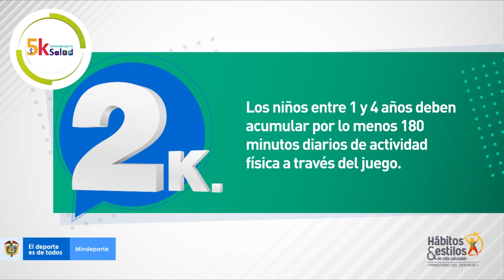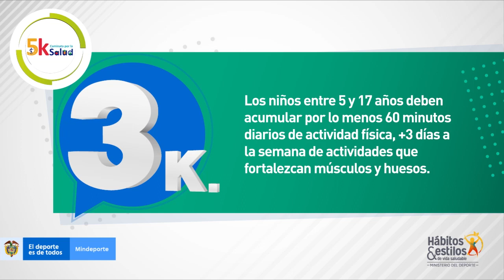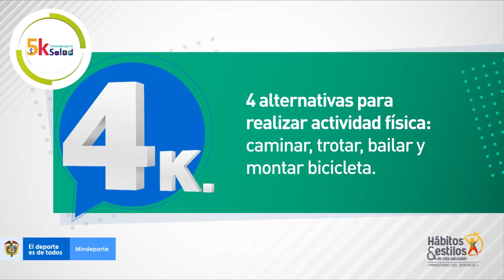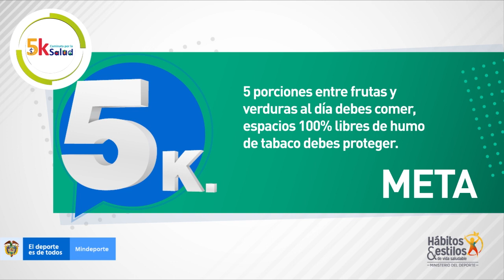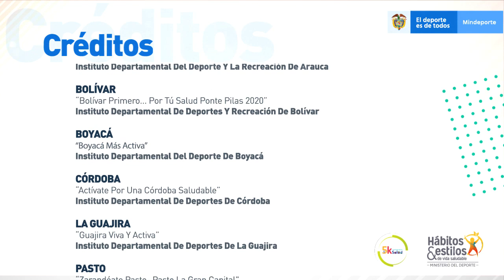Caminata virtual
Con este simulador puedes unirte a la 'Caminata virtual 5k por la Salud' desde casa utilizando tu caminadora o elíptica. Si no tienes, puedes unirte realizando los movimientos que te indica el monitor de Hábitos y Estilos de Vida Saludable que encuentras en la parte inferior.